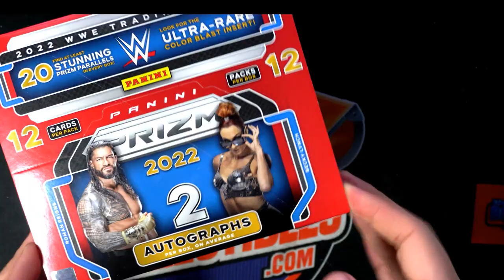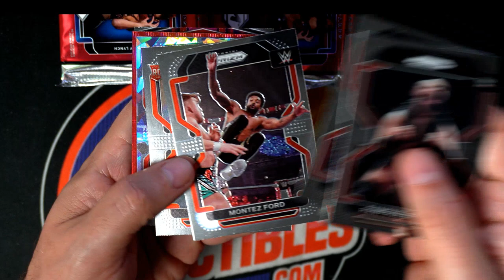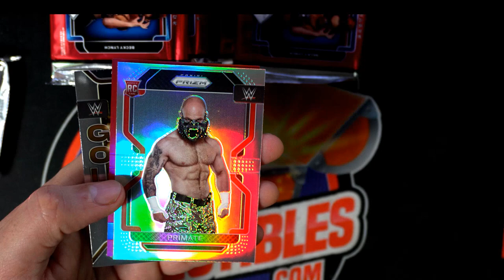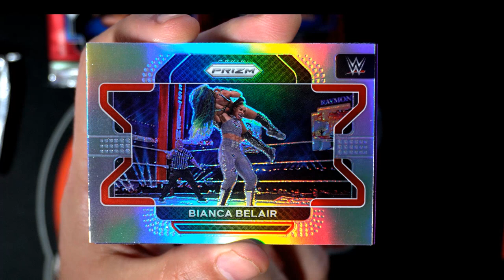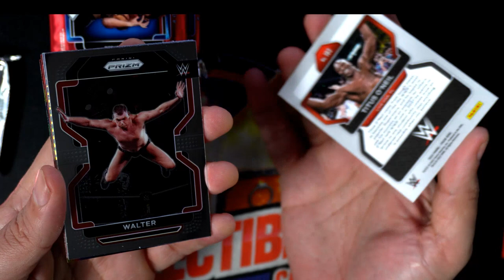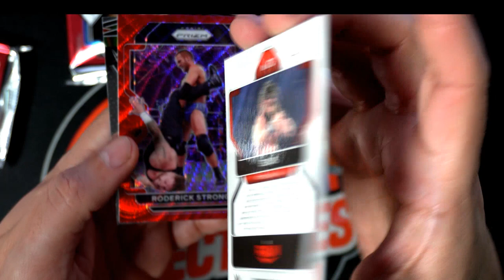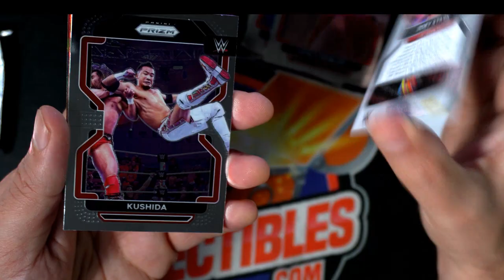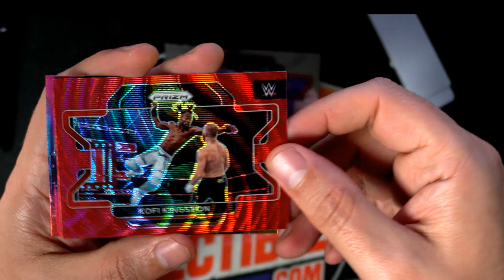2022 PANINI PRIZM WWE HOBBY BOX ID 22WWEP3P958